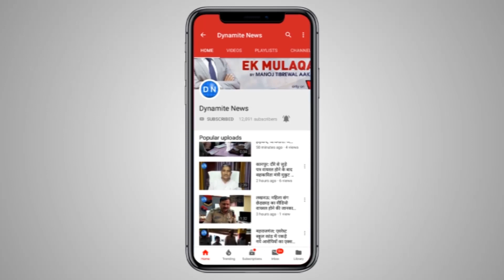आजमगढ़ पहुंचे धर्मेन्द्र यादव ने कहा- सामंती लोगों ने पिछड़ों व दलितों के हकों पर डाला डाका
आजमगढ़ पहुंचे सपा सांसद धर्मेन्द्र यादव ने कहा- सामंती लोगों ने पिछड़ों व दलितों के हकों पर डाला डाका